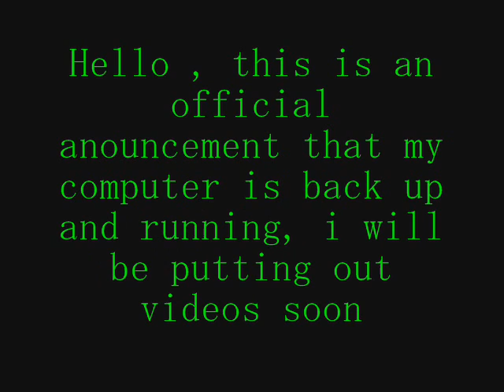I'm back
uh riiiiiiiight